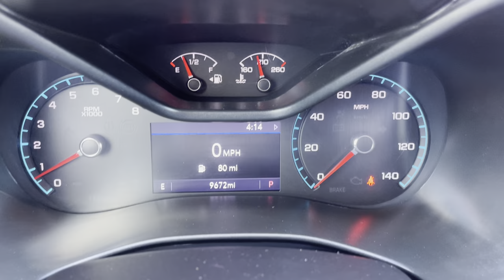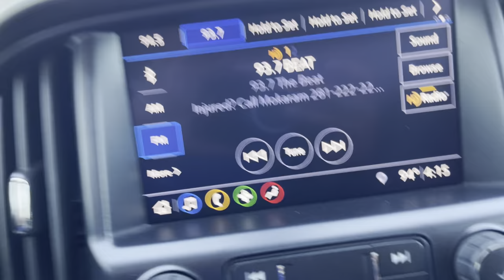2020 Chevrolet Colorado Z71 Crew Cab 2WD Short Box